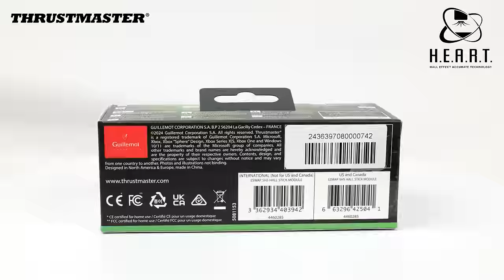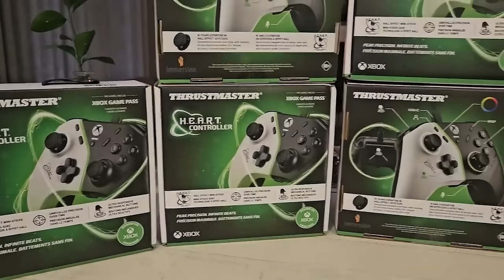Rocket League, but the ball CAN'T REACH THE GROUND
Check out the Thrustmaster Eswap X2 and new HEART Controller here!

Check out: @Liefx @SimpleShark @TheZurxHD

Camera Settings:
FOV: 110
Distance: 270
Height: 110
Angle: -4
Stiffness: 0.75